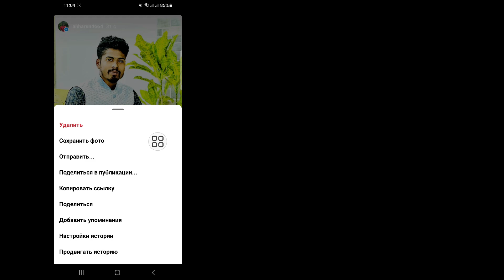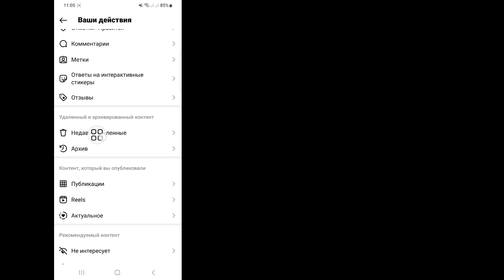Как восстановить удаленные истории в Instagram || Восстановить удаленную историю Instagram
Android School

 Привет, ребята,

 Сегодня В этом видео я покажу вам, как восстановить удаленные истории в Instagram.
 Продолжайте смотреть видео до конца,
 Это очень простой и легкий метод.

 Чтобы восстановить или окончательно удалить контент:

 1.Нажмите или изображение своего профиля в правом нижнем углу, чтобы перейти в свой профиль.

 2.Нажмите в правом верхнем углу, затем нажмите «Ваша активность».

 3.Нажмите «Недавно удаленные».  ...

 4.Нажмите на фотографию, видео или историю, которую вы хотите восстановить или удалить навсегда.

Если у вас есть запросы на обучение, дайте мне знать в комментариях!  Я сделаю это за вас в течение 1 дня.

❤️Ваша информация о .. .

 Как восстановить удаленные истории в Instagram,
 Восстановить удаленную историю Instagram,
 Как восстановить удаленную историю в Instagram?,
 Истории из Instagram удаляются навсегда?,
 Можете ли вы восстановить старые истории в Instagram?,
 Как восстановить навсегда удаленный Instagram?,
 Как восстановить удаленные истории в инстаграме на айфоне,
 История Instagram удалена менее чем за 24 часа,
 Где находится «Недавно удалено» в Instagram,
 Как восстановить удаленные посты в Instagram многолетней давности,
 Как восстановить удаленные посты в Instagram через 30 дней,
 Недавно удаленная история в Instagram,

Отказ от ответственности за авторские права В соответствии со статьей 107 Закона об авторском праве 1976 года допускается «добросовестное использование» для таких целей, как критика, комментарии, новости, репортажи, обучение, стипендии и исследования.